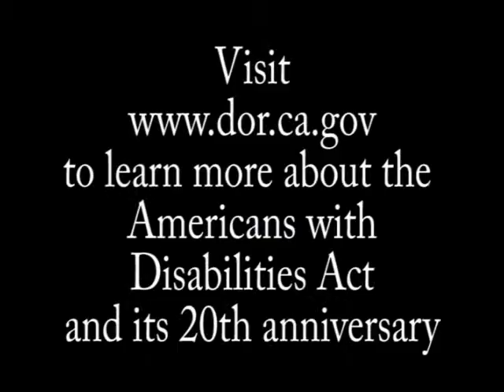What the ADA means to me II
In honor of the 20th Anniversary of the Americans with Disabilties Act, the California Department of Rehabilitation asked some members of the community what the ADA means to them.  This is what Bari had to say.

Videography and editing courtesy of Bobby Solorio.